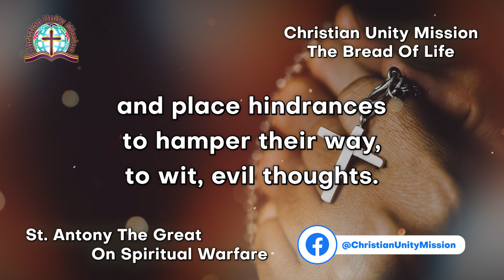The Bread of Life | St. Antony The Great On Spiritual Warfare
Today's Devotional
From The Early Fathers of the Church's Word of Wisdom
🔴 St. Antony The Great On Spiritual Warfare 🔴

"The demons, therefore, if they see all Christians, and especially monks, laboring cheerfully and advancing,  they first make an attack on them by temptation and place hindrances to hamper their way, to wit, evil thoughts. But we need not fear their suggestions, for by prayer, fasting, and faith in the Lord their attack immediately fails.
But even when their attack does fail, they cease not, but knavishly by subtlety come on again. For when they cannot deceive the heart openly with foul pleasures they approach in different guise, and thenceforth shaping displays they attempt to strike fear, changing their shapes, taking the forms of women, wild beasts, creeping things, gigantic bodies, and troops of soldiers.
But not even then need you fear their deceitful displays.
For they are nothing and quickly disappear, especially if a man fortify himself beforehand with faith and the sign of the cross."

May this word of wisdom enlighten us while fighting with the devil and never fear his war that he wages against us, but abide in faith and trust in our Lord and Savior, Jesus Christ, who overcame the devil on the cross for us.
May we trust His word when He said in the Gospel of John, chapter sixteen, saying, “These things I have spoken to you, that in Me you may have peace. In the world you will have tribulation; but be of good cheer, I have overcome the world.” (John 16:33.)
Amen.